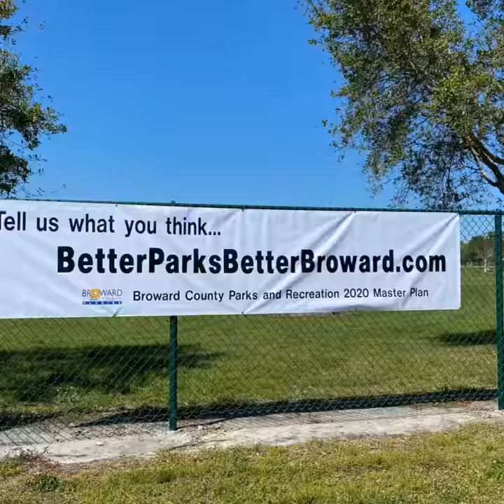Vista View Park & Linear Trail Broward Florida